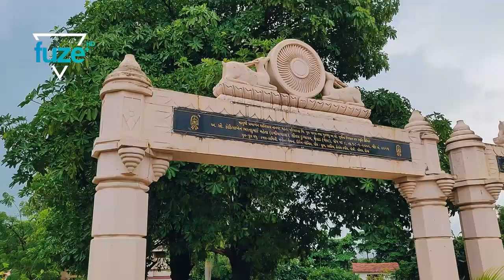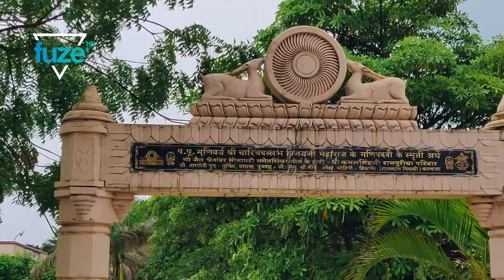Sri Dharmachakra Prabhav Tirth | Jain Mandir | Fuze HD Exploring Nashik | Part#09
Sri Dharmachakra Prabhav Tirth
Fuze HD Exploring Nashik | Part#09

At a distance of 15 km from Nashik Central Bus Station, Sri Dharmachakra Prabhav Tirth is a beautiful Jain Temple situated near Viholi village on Nashik - Mumbai Road. This is one of the top Nashik tourist places and also one of the popular pilgrimage places in Nashik. Sri Dharmachakra Prabhav Tirth was established under the divine inspiration of Acharya Sri Jag Vallabh Surishwaraji Maharaj Saheb. This recently built temple is popularly called as Jain Mandir. This is a three-story structure whose architecture is unlike the other Jain temples has a completely new and contemporary outlook. The temple is built using the pink sandstones and white marbles which beautifies the feel and the look of the temple.
The three-story temple consists of a Pravachan Hall on the ground floor where meditations and sermons take place, Choumukhji on the first floor and Ashtapadji on the third floor.
A statue of Sri Mantradhiraj Parshwanath Bhagwan is the main idol (mulnayak) of the temple. The temple is adorned with the idols of the Jain saints and the most important among them is the idol of 24th Jain Tirthankar, which is made of Panchdhatu and weighs about 12 tons. Moreover, the temple has beautiful replicas of Sri Shatrunjay Tirth and Sri Sametshikarji Tirth. The foreground of the temple is impressive with an enchanting creation of the magnanimous Yantra of the Sri Mantradhiraj Stotra which is etched with figurines and flanked by an array of the statues of revered Gods and Goddesses. The temple has a spacious Dharmasala with 100 rooms but it is for Jain community only. It also has a Bhojanshala and offers healthy Jain food at affordable rates.